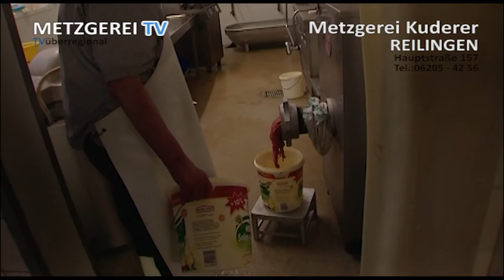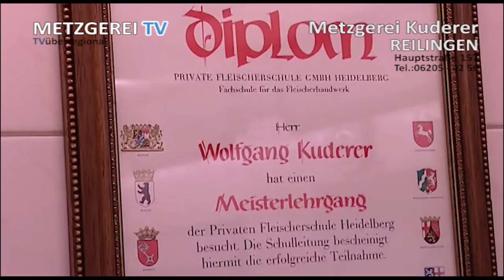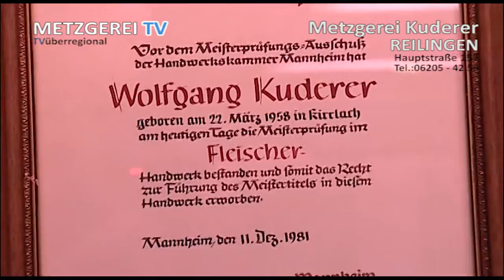Metzgerei Kuderer kurzer Infofilm - 4 Minuten Blick in die Wurstküche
TVüberregional begleitet den Metzgermeister in der Produktionsabteilung bei Metzgerei Kuderer.
Alles wird frisch selbst hergestellt.

Backstage Film - 4 Minuten

Metzgerei Kuderer
Metzgermeister, Catering, Partyservice.
EIGENE HERSTELLUNG

Metzgerei Kuderer
Hauptstraße 157
68799 Reilingen